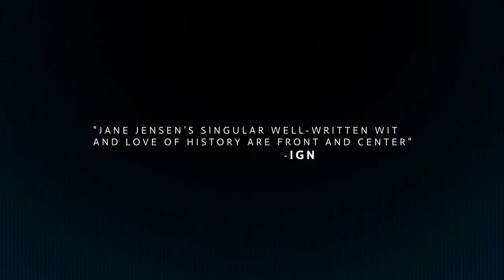Moebius: Empire Rising (Release Trailer)